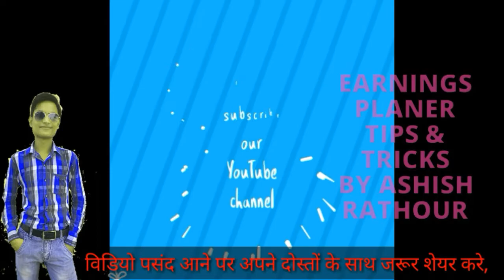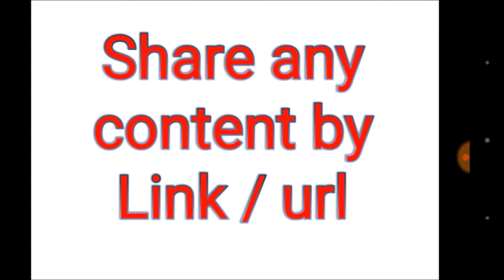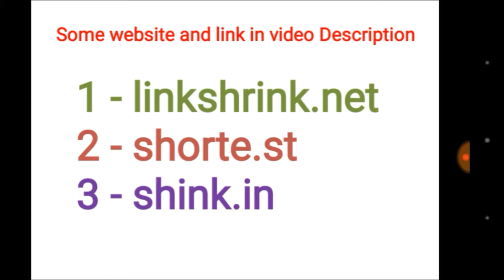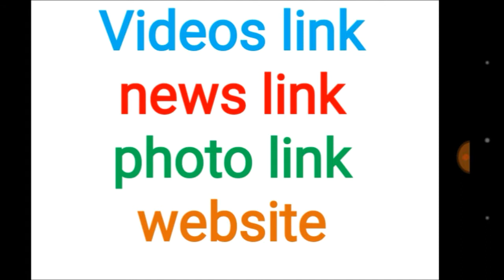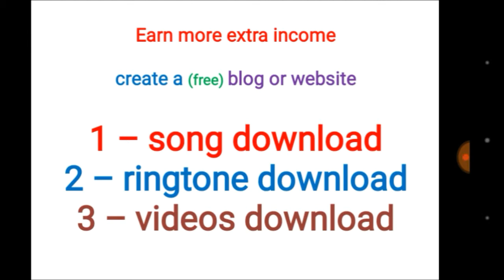किसी भी विडियो, न्यूज को शेयर कर रूपये कैसे कमाये। share videos, news, etc and earn unlimited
Link monetization program joining free

Hello friends,
  I’m ashish rathour from Bareilly (U.P.). I also teach you tips & tricks.

@Chat with me 2 way@